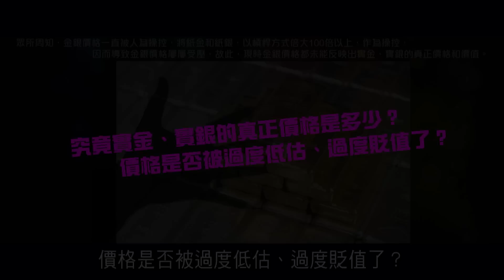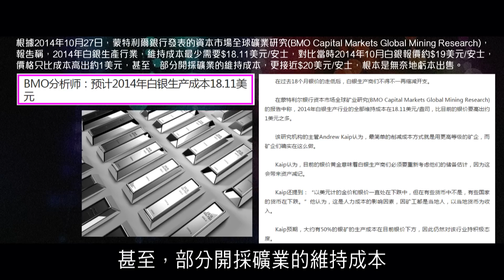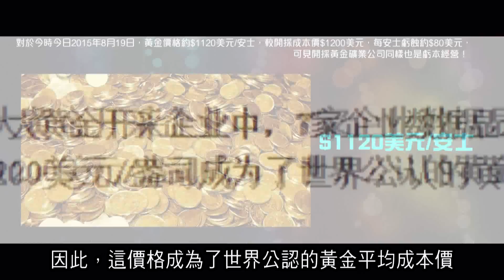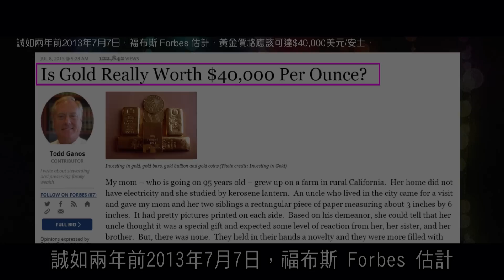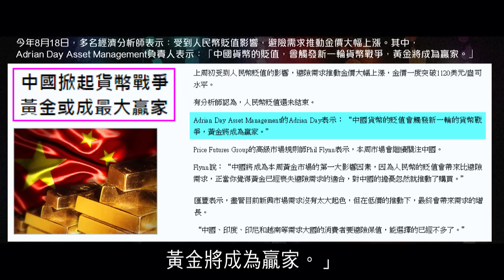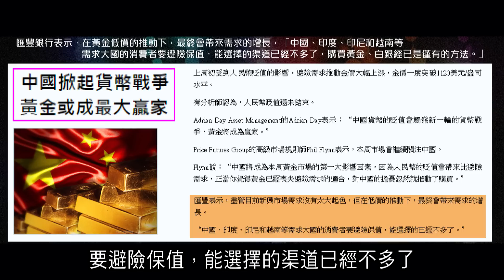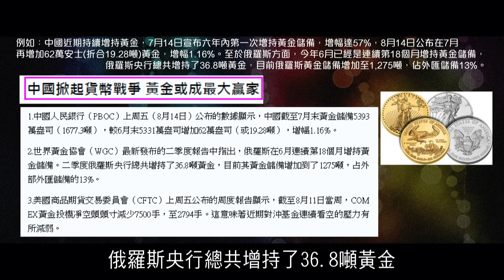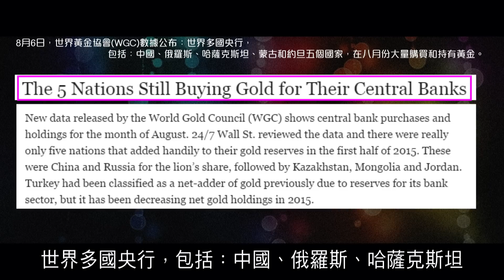2012榮耀盼望 Vol.289 金銀過度貶值